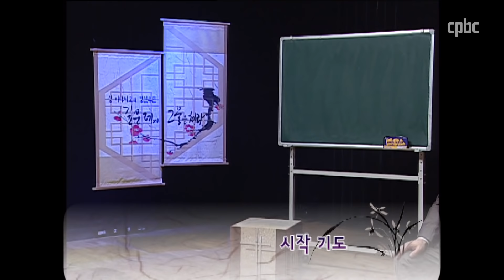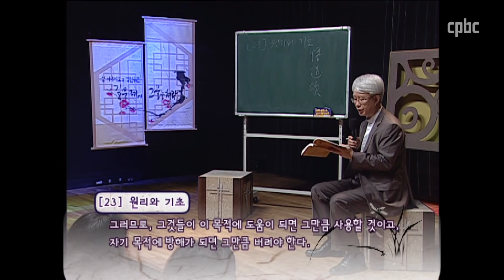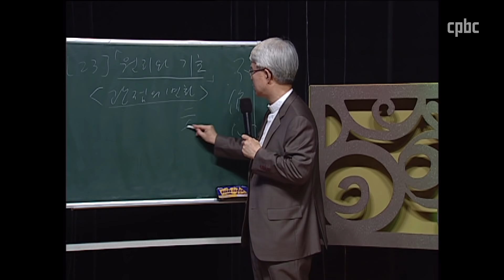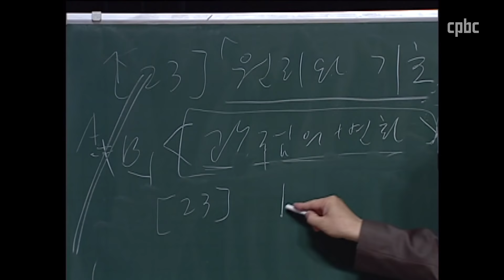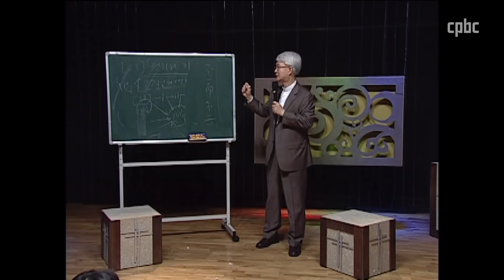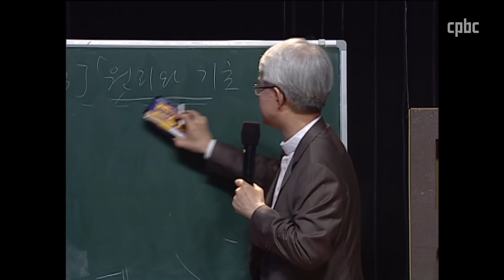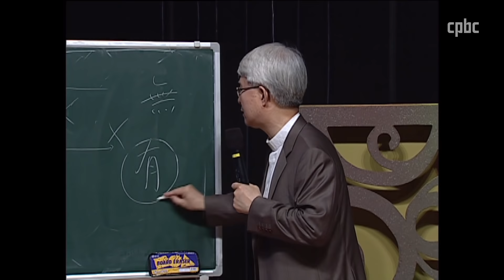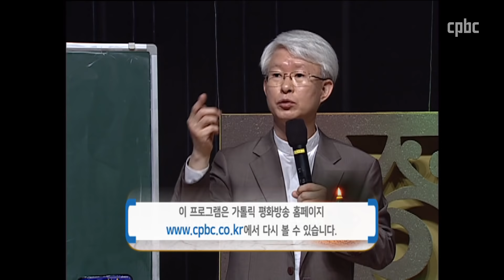[내 본래의 모습_원리와 기초 중 '원리'] 유시찬 신부_성 이냐시오 영신수련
성 이냐시오 영신수련
내 본래의 모습_원리와 기초 중 '원리'

유시찬 보나벤투라 신부 (순천 예수회 영성센터 책임자)

관점의 변화
    - 이원대립론 내지 일원론이 아니라 '이중성의 구조
    - 하이데거의 존재 이해 : '마주 대하여 서로 바라봄'(Aus-einander-setzung), 화엄학의 '불일이불이', 원효스님의 '융이이불일', 데리다의 차연(差延: 차이와 연기 내지 연장)

으뜸원리로서의 사랑
    - 사랑이야말로 철저히 이중성의 논리 속에 싸여 있다 : 불일이불이
    - 상대가 내 안에 들어와 있으며, 이는 나라는 자아가 그만큼 죽어 있다는 것 : 이게 복음의 원리(죽음으로써 살리라)
    - 교리적 지식의 나열쯤으로 알아들어선 안 된다 : 사랑의 실체와 역동성의 표현

물질주의와 경쟁이 심화되는 세상 안에서
신앙인은 어떻게 살아가야 할까요?
세상을 바라보는 시각을 바꿔
참된 자신을 발견하고
기도를 통해 예수님의 모습과 뜻을 읽어내고
그리스도 수난에 대한 이해로
고통의 의미를 바라봅니다.
세상 모든 것에서 살아계신 하느님을 발견하게 되는
이 여정의 중심은 바로 사랑입니다.

매일미사 지향 신청 :  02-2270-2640
성이냐시오의 영신수련 - 깊은데에 그물을 쳐라 5강 (2010년 방송)